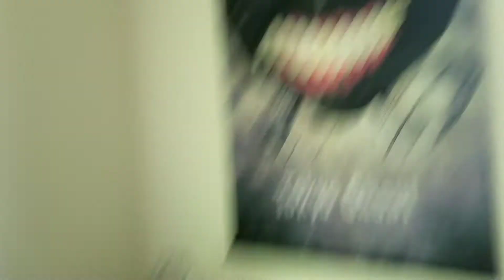My Older Brother Apartment Tour/Q&A #26 (ask away)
Whats up everyone this is me CoolMcGhee back with another video, Make sure to hit the like button down below, Put down your comments down below tell me your thoughts of the video.

Links